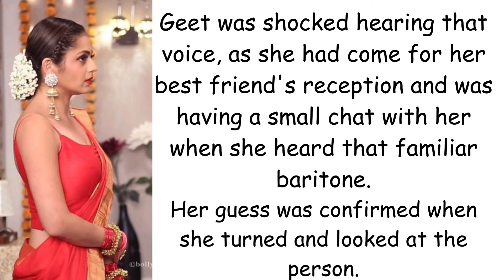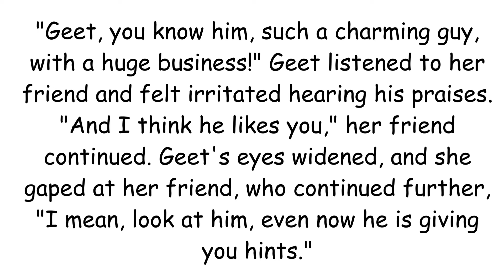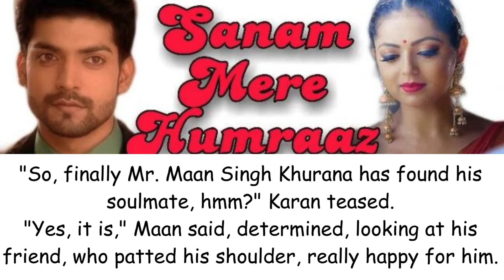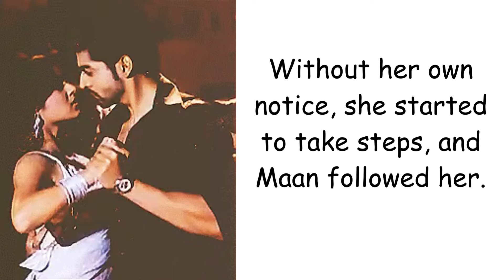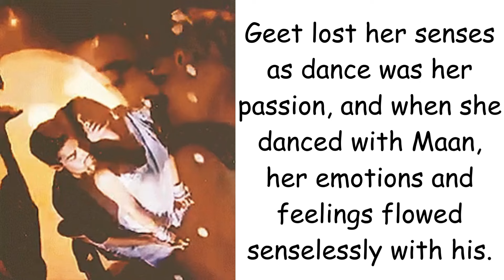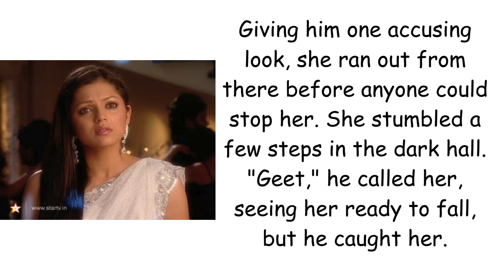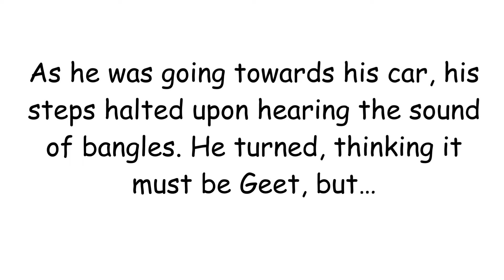Chapter 4 | Sanam mere Humraaz | Maneet Love Story | @mglovediary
Chapter 4 - SANAM MERE HUMRAAZ

Maneet Love Story
MG Love Diaries

"This is a work of fiction. Any names or characters, businesses or places, events or incidents, are fictitious. Any resemblance to actual persons, living or dead, or actual events is purely coincidental."